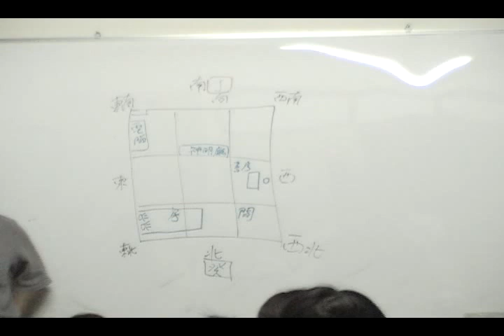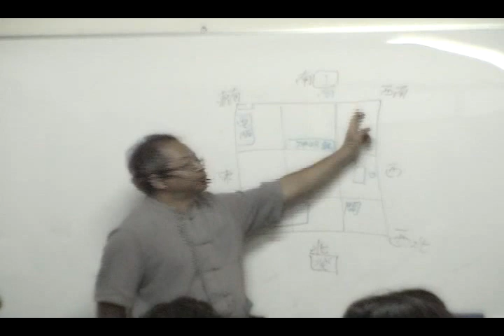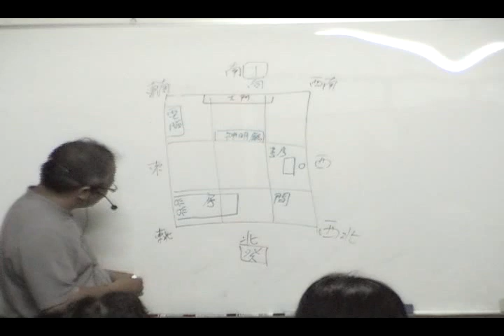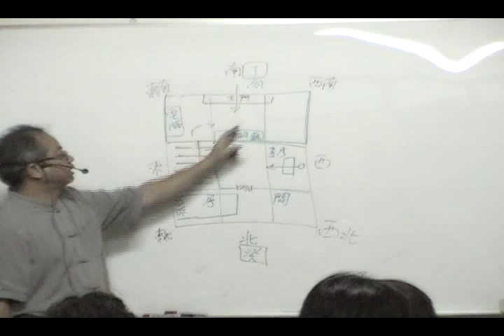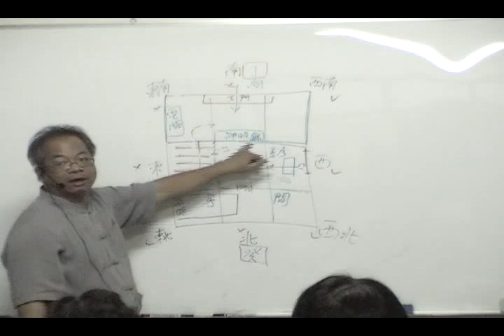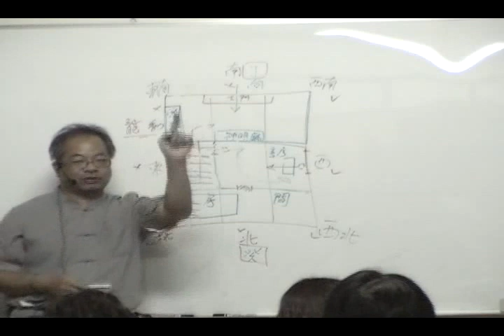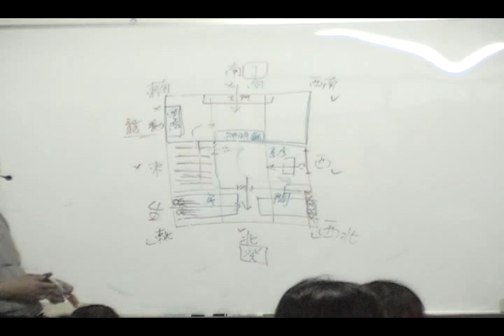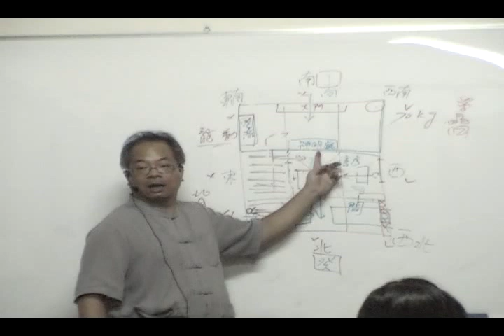搶先觀賞｜陳宥名-紫白飛星實務課程｜08